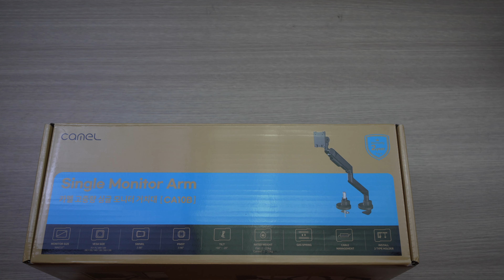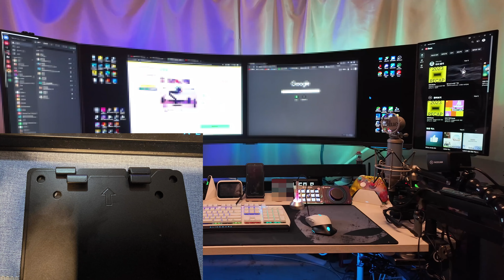카멜 CA10 마감은 업 성능은 그대로 가격은 인하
조금더 깔끔하고 조금 더 이쁘고 가격은 저렴하다고 합니다.

출시 기념 특별 할인 중 이라고 합니다.